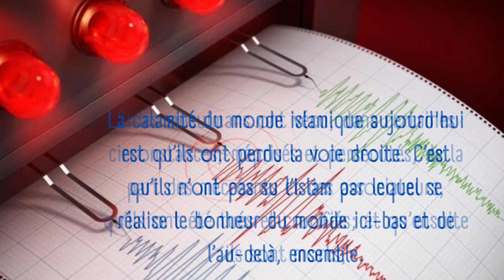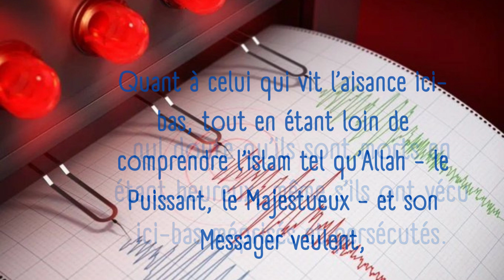Palestine et monde islamique actuel. Chaykh AlAlbani -qu'Allah lui fasse miséricorde